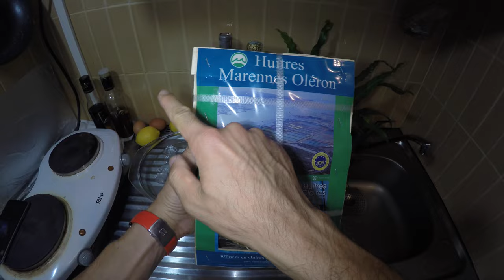Eat Oysters fast and Easy / GoPro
Eating oysters at home. i like sea liquide in oysters.